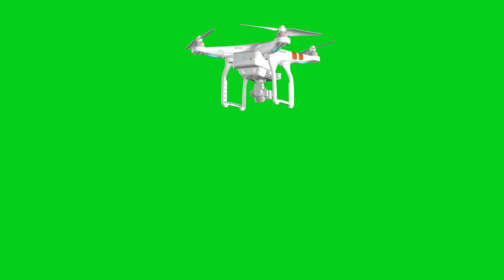Green Screen drone camera part 10 footage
Hello friends, we are uploading 3D animated videos on our channel for you, we have created this channel for the colleagues working on special vfx, we have animation model on our channel like car bike aerial Marine Ship Buildings Kitchen Room Chair Sofa Bed DJ Speaker System Tree Plants Road BridgeSatellite Mobile Telecom All Kinds Car Jeep Bus Truck All this kind of stuff we have uploaded on our channel for you guys So friends, we have put 300 plus videos on our channel,
we just need your love and blessings so that we can support the new artists coming through our channel, that's why we share all these videos with you. are available